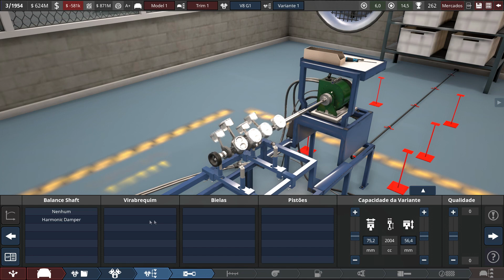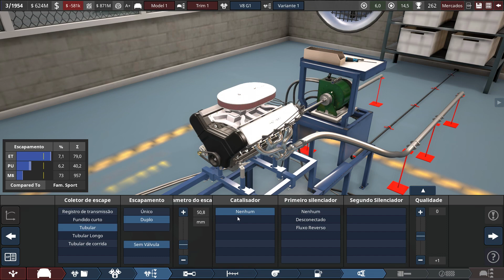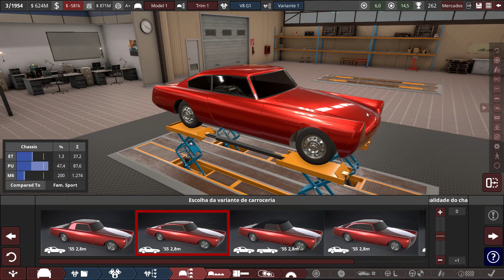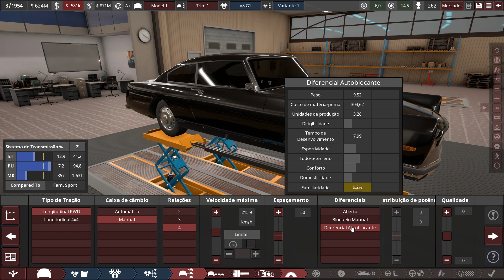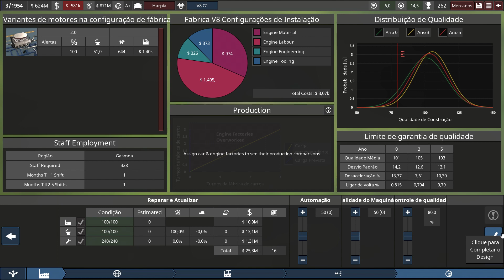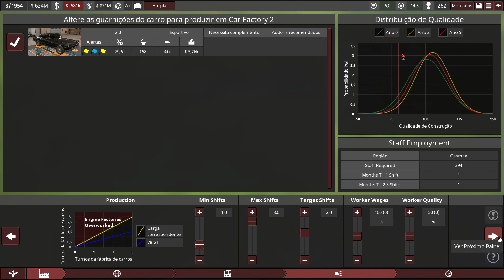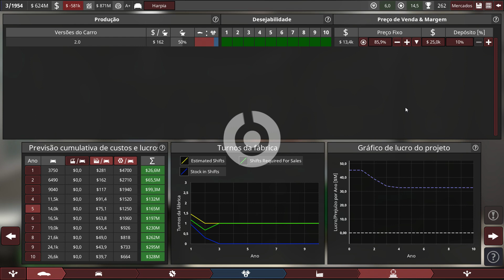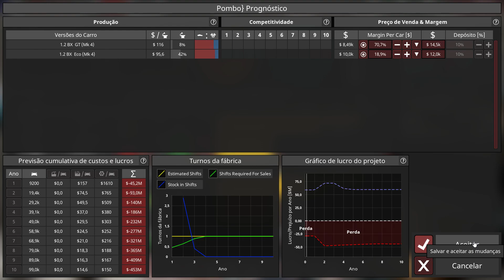Fabricando um V8 de alto giro e Novas Versões do Boxer 1.2 - Automation Modo Campanha #03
Fla galera blz, Trazendo as novas versões do nosso Motor Boxer 1.2, e também fabricamos um novo V8 de giro alto. Muito brabo.